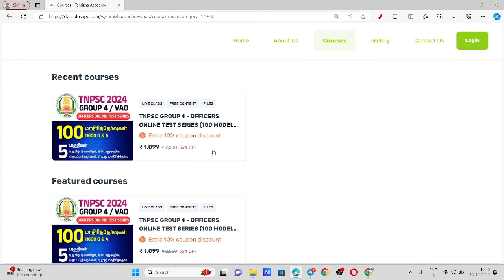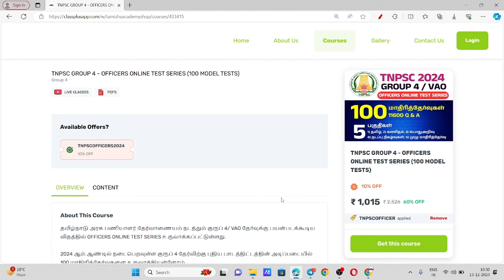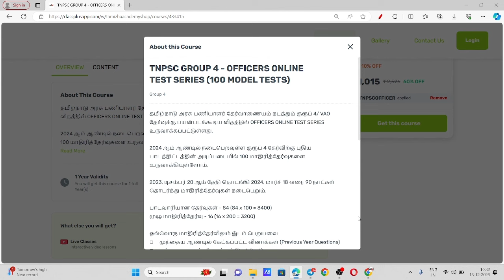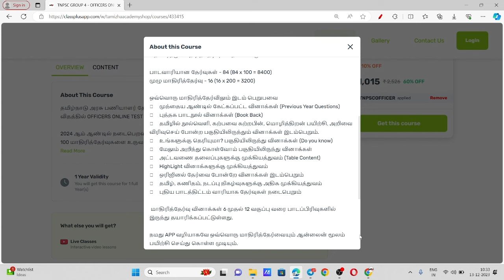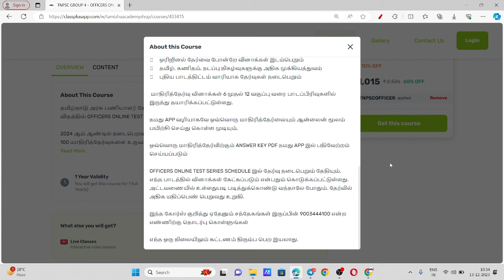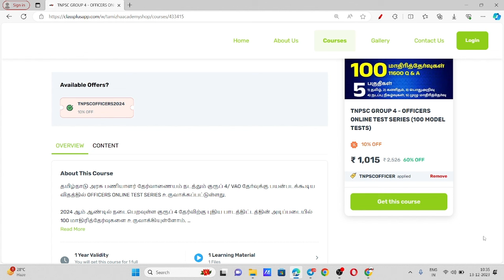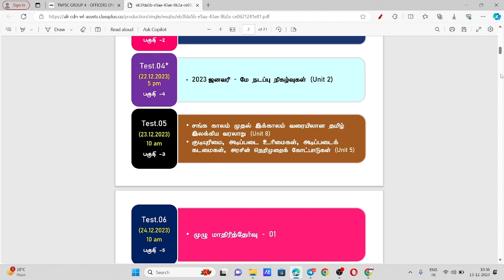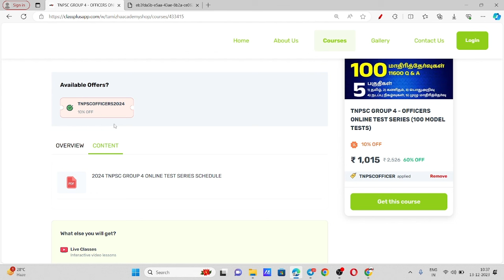2024 TNPSC GROUP 4 | OFFICERS ONLINE TEST SERIES | 100 TESTS & 11600 Q&A | 5 PARTS | CHECK SCHEDULE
2024 TNPSC GROUP 4 | OFFICERS ONLINE TEST SERIES | 100 TESTS & 11600 Q&A | 5 PARTS | TAMIZHA IAS ACADEMY